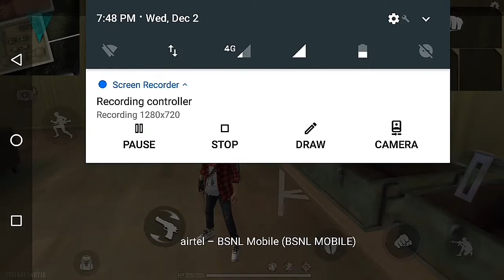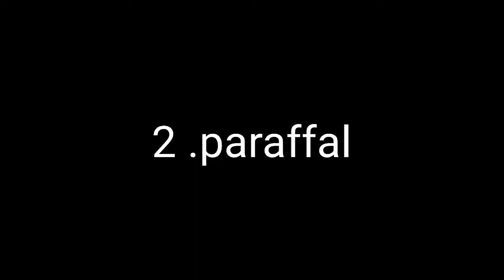Top 5 ARgun in FreeFire | BIGIL YT with loud volume and total gaming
Top 5 AR guns in Free fire with loud volume and dj alok

song : chuki beats - love

NOTE : clips shown in this video are belongs to their respected owner